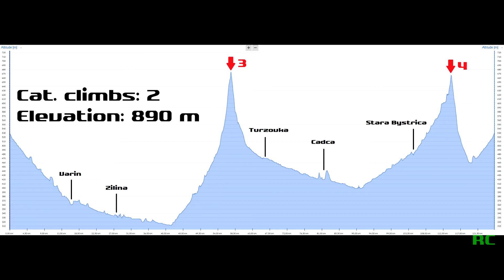Orava a Kysuce Tour (3/4) - Kysuce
Tretí deň sme sa kvôli štartu nemuseli presúvať autom, rovno sme vyrazili z našej základne v Terchovej. Predpovede počasia sa však za posledné dni zmenili a ráno nás zastihol dážď, pre ktorý sme sa dvakrát museli schovať a stratili sme tak dve hodiny. To nám však neprekážalo, pretože sme sa nikam neponáhľali. Poobede napokon opäť vyšlo slnko a bolo rovnako krásne ako deň predtým, takže sme si mohli vychutnať okrem iného aj zatiaľ najdlhší cyklochodník, aký sme kedy videli.